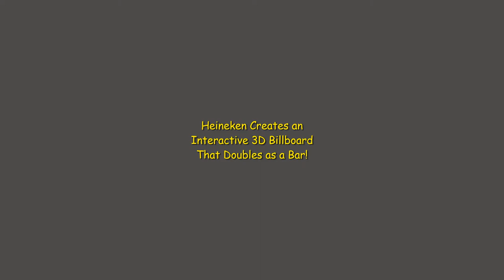Heineken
Is this the best billboard ever? This is the Heineken 0.0 Alcohol Free Billboard Bar!

Outdoor advertising doesn’t need to be flat and functional—it can be interactive and fun, as this new stunt by Publisis for Heineken 0.0 in Brazil demonstrates.

Driving through the streets and being impacted by images from a billboard is common. But for drivers who are close to the Rodrigo de Freitas Lagoon, in Rio de Janeiro, Brazil, this experience was quite different in the beginning of Dec. 10th-13th. That's because the zero-alcohol version of Brazil's best-selling premium beer Heineken 0.0 featured the “Outdoor Bar”: an unprecedented bar-shaped billboard.

The activation explored new moments of consumption of Heineken 0.0, reinforcing the message that now the consumer can drink a beer with quality flavor and zero alcohol at any time of the day, even before driving.